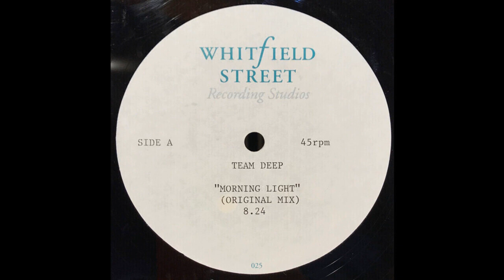Team Deep - Morning Light